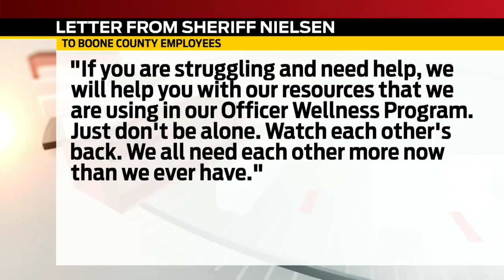Supsect in slaying of Boone County, Indiana, deputy makes initial court appearance